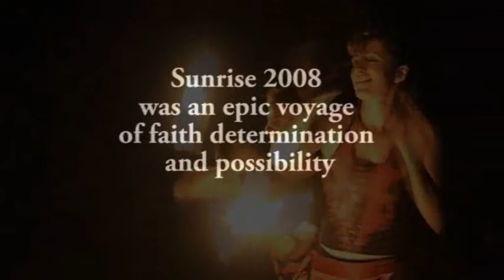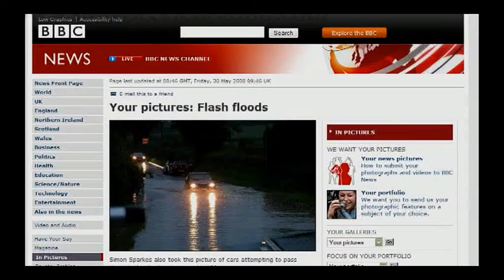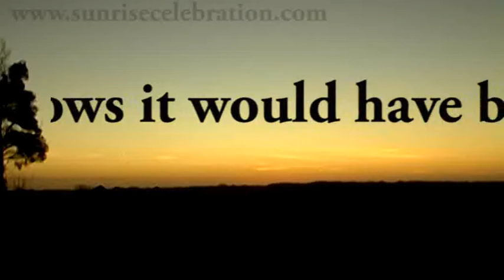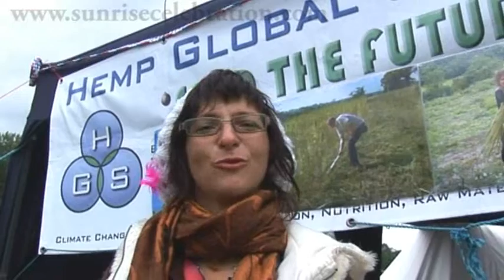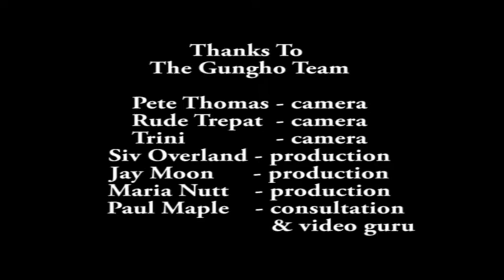Sunrise Celebration 2009 - The Odyssey Continues - Phoenix Rising From The Floods of 2008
Watch in high quality and Journey through 2008, floods and rebirth @ the Big Chill, memories of 2007 and onward to 2009
Our amazing Sunrise Celebration Family Gathering Continues ...
1+1=11
We Are S.Y.N.E.R.G.Y

"There is nothing wrong with our world,
 we are just having a weird conversation"
 "Reclaim the conversation"
 "Our New World Order IS Love

 Dedicated to the child inside each one of us,
 All the children and
 All the children to come